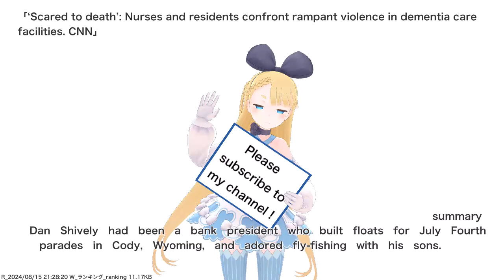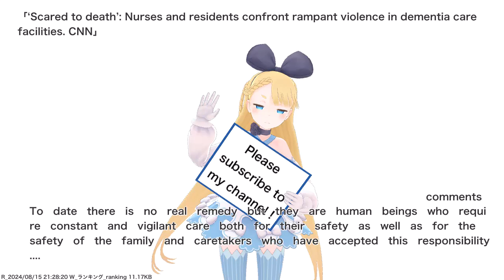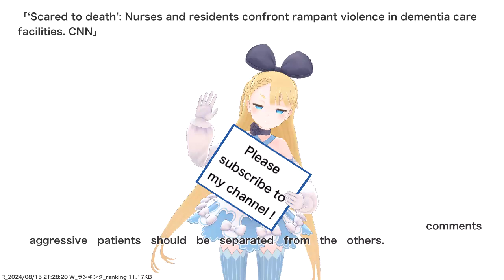‘Scared to death’: Nurses and residents confront rampant violence in dementia care facilities....